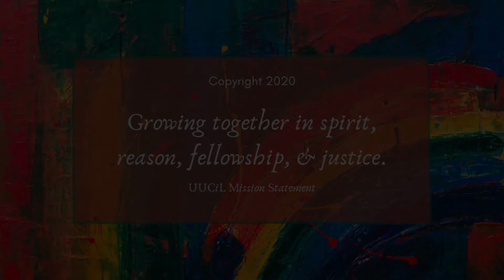The Radical Message of UU Today Is Black Lives Matter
This week, Reverend Ellie addresses the commonality between Unitarian Universalism's radical origins and the principles of the Black Lives Matter Movement.